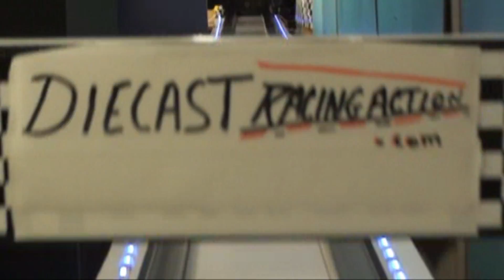Quarter-Mile Countdown - Number 18 - JL Boss Mustang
Car:  JL Mustang Boss 302
Best Time:  1.964sec